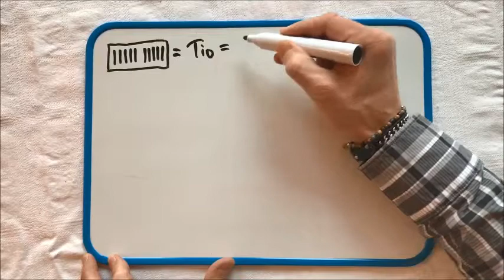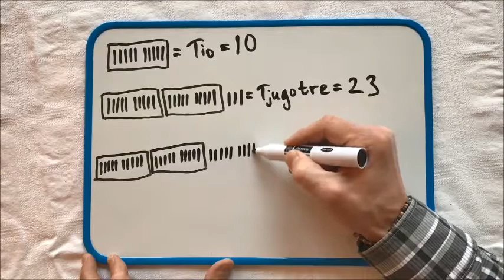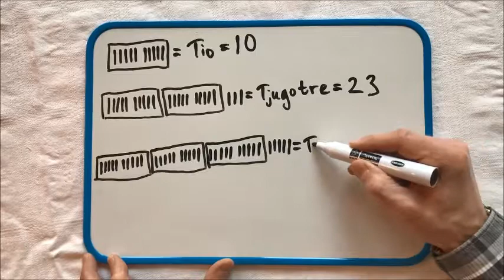Från pinnar till tal, del 1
”Från pinnar till tal, del 1” - instruktionsfilm kring taluppfattning. Ingår i arbetsområdet ”Från pinnar till tal” på ”Malmö delar – en didaktisk resurs”, Malmö stads lärplattform.